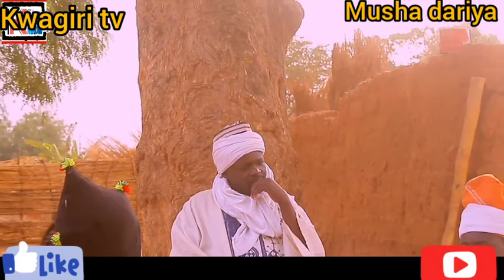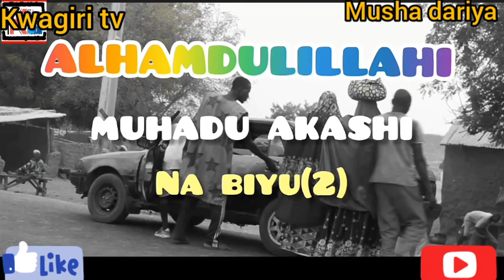RIKICHIN BABAN DAN FARIN